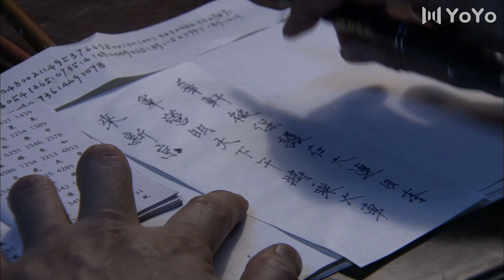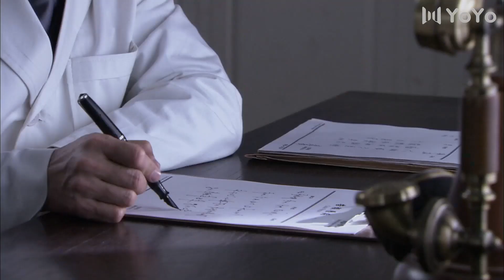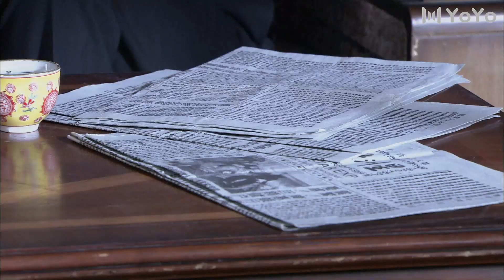【谍战电影】地狱火 16 ⚔️中国版越狱，朱亚文演绎高智商越狱（朱亚文、苗圃、吕一、杜志国、程煜）⚔️功夫